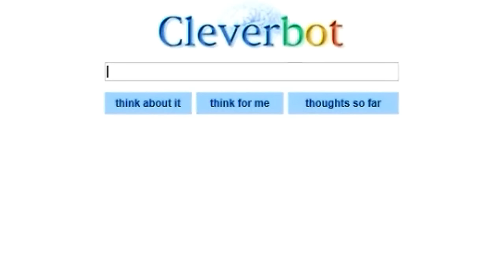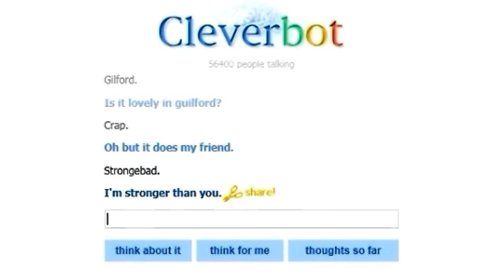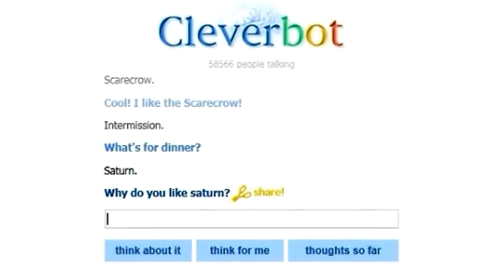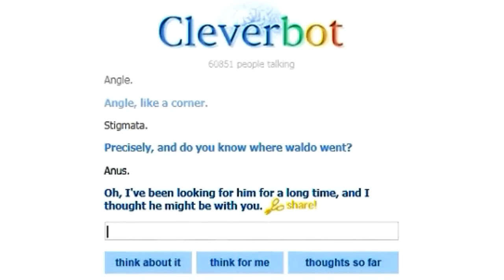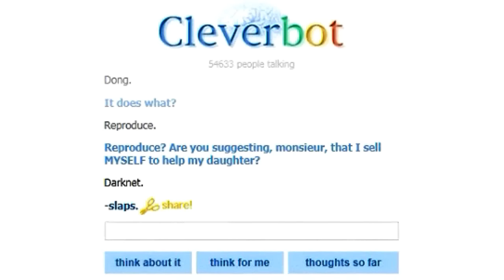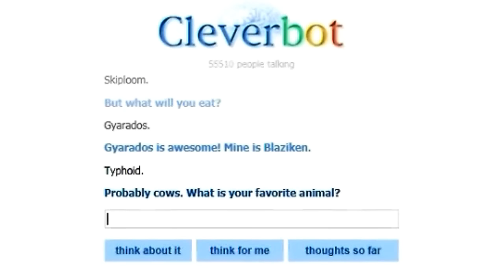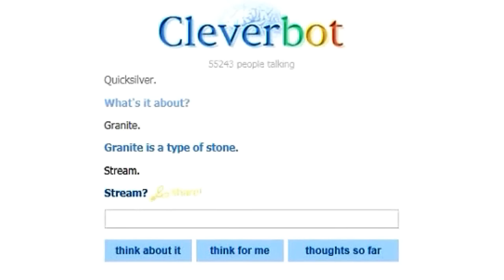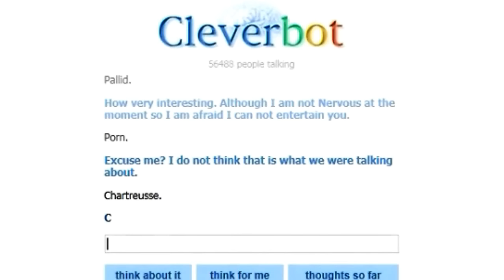Cleverbot: One Word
last one! this one is actually my favorite!

Don't leave hateful, troll, or spam comments, and don't self advertise on my channel.

***Playing with Fire is on hold until further notice.